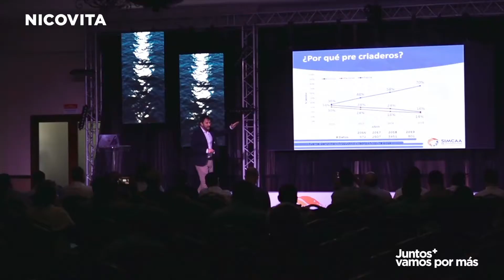SIMCAA ANDAH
En agosto se llevó a cabo el SIMCAA ANDAH, donde comunicamos nuestra nueva y renovada propuesta de valor “Juntos vamos por más”, enfocada en dar soluciones acertadas a las necesidades de nuestros clientes, para maximizar los resultados de su negocio siendo más eficientes. Nicovita